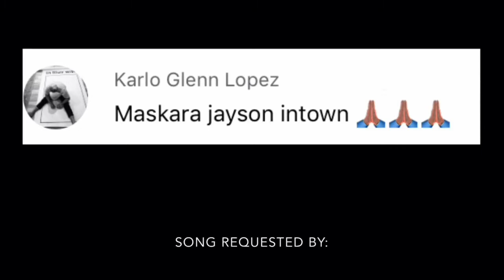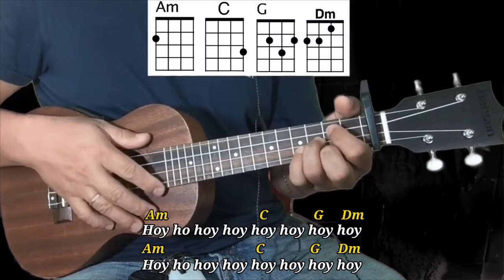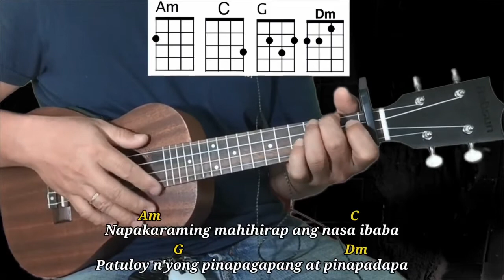Maskara - Jayson in Town | Ukulele Tutorial With Lyrics and Chords